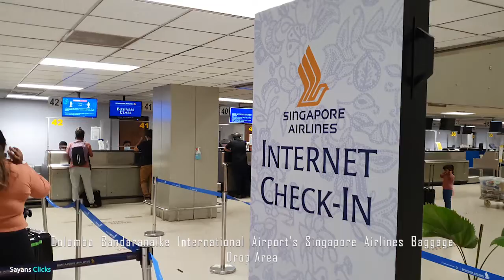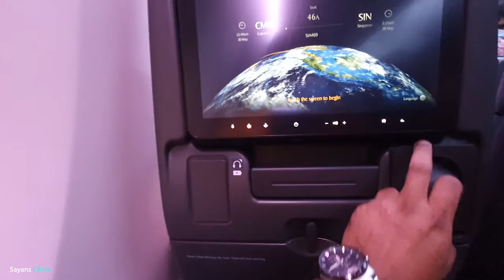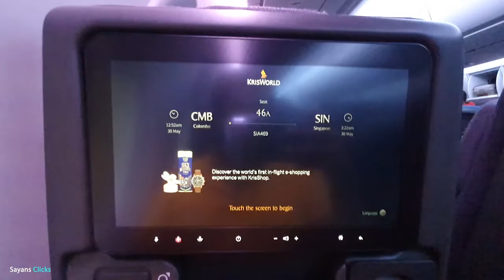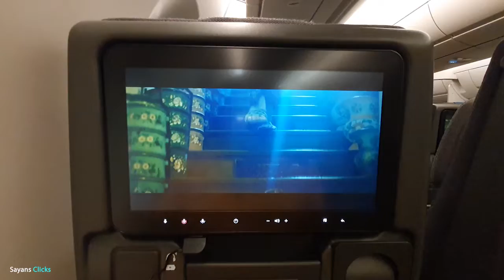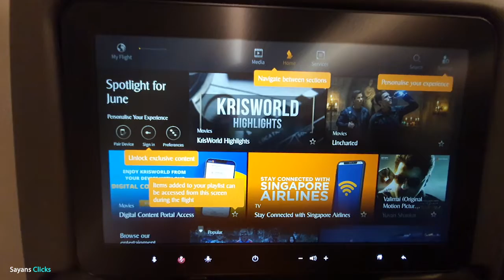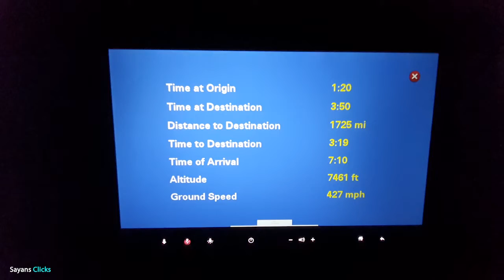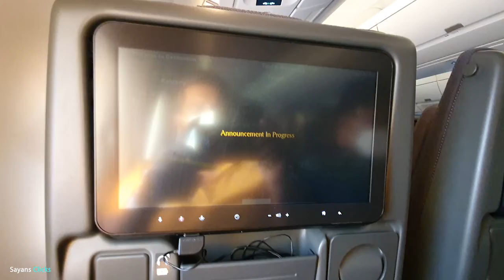Singapore Airlines Brand New Airbus A350-900 | Flight Report | Colombo, Sri Lanka to Singapore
Hi Viewers, embark on an unforgettable journey with us as we take flight SQ 469 on Singapore Airlines' brand new Airbus A350-900 from Colombo, Sri Lanka, to the vibrant city-state of Singapore. Join us for a detailed flight report capturing the excitement of flying on this state-of-the-art aircraft.

🛫 Flight Details:
Airline: Singapore Airlines (SQ)
Aircraft: Airbus A350-900
Flight Number: SQ 469
Departure: Bandaranaike International Airport (CMB), Colombo, Sri Lanka
Arrival: Singapore Changi Airport (SIN)

✈️ Aircraft Spotlight:
Explore the cutting-edge features and amenities of Singapore Airlines' brand new Airbus A350-900. From its sleek design to the advanced technology onboard, we'll showcase what makes this aircraft a symbol of modern air travel.

🌅 Scenic Views:
Enjoy stunning nightaerial views as we depart from Colombo and soar over the breathtaking landscapes on our way to Singapore. Experience the beauty of the journey from takeoff to landing.

💺 In-Flight Comfort:
Discover the comfort and luxury of the cabin as we delve into the inflight experience. From spacious seating to delectable meals, Singapore Airlines is committed to providing passengers with a world-class journey.

👩‍✈️ Crew Excellence:
Meet the dedicated cabin crew and learn about the exceptional service that sets Singapore Airlines apart. Experience the warmth and professionalism of the crew as they ensure a smooth and enjoyable flight.

🌏 Arrival in Singapore:
Join us as we touch down at Singapore Changi Airport and get the stunning sunrise and sunrise landing views.

Whether you're an aviation enthusiast or a travel enthusiast, this flight report is your ticket to experiencing the latest and greatest from Singapore Airlines. Sit back, relax, and enjoy the journey with us! ✈️🇸🇬

Please check below links for our complete Singapore travel guides including Airport walkthrough, Flight journey and some of the attractions we enjoyed during our stay in Singapore.

If you're looking for Singapore attractions, please click below to check the some of the attractions we enjoyed during our stay in Singapore

Tamil and English subtitles are available for this video. Hope you find the video informative. See you all in another video.

00:33 Check-In at Colombo Airport
00:51 To the Gate
01:28 Boarding the Flight
02:05 Singapore Airlines A350-900 - Economy Class
02:14 Singapore Airlines A350-900 - Economy Class Seat Review, Ambience and other Facilities
03:30 Singapore Airlines A350-900 - Economy Class 10 Inch Touchscreen
03:35 Singapore Airlines A350-900 - Safety Instruction Demonstration
05:07 Singapore Airlines A350-900 - Entertainment System
05:59 The Takeoff
07:53 Singapore Airlines A350-900 - Economy Class Meal
08:35 Singapore Airlines A350-900 - Lavatory - A Quick Look
09:09 Watching Sunrise at 35,000 Feet
11:13 Stunning Early Moring View of Singapore
13:51 Landing at Changi Airport